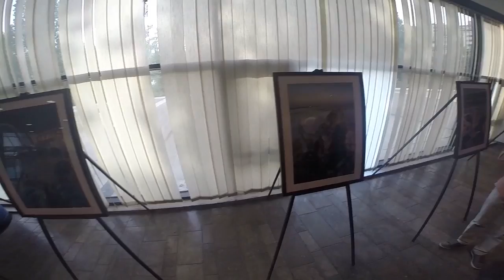opening gallery sitography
افتتاح معرض الفنان مجدي القضاة وانطلاق مشروع sitogrphy